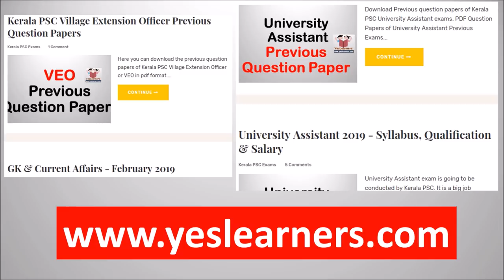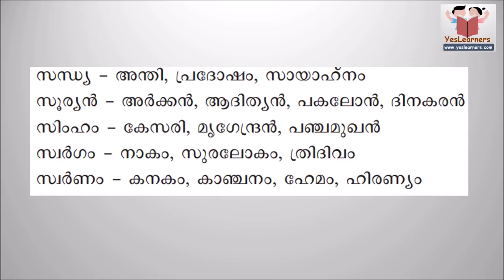Synonyms | MALAYALAM Vocabulary | PSC Previous Questions